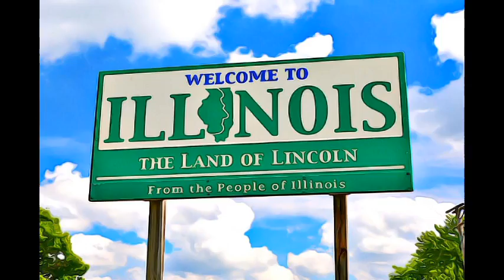Illinois (The Prairie State • Land of Lincoln)